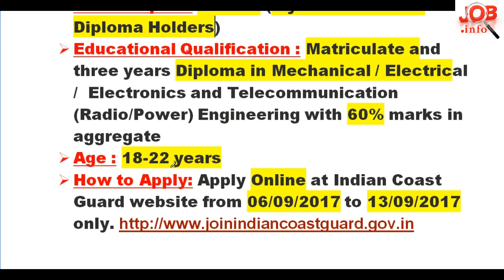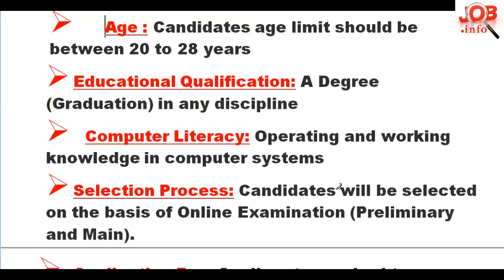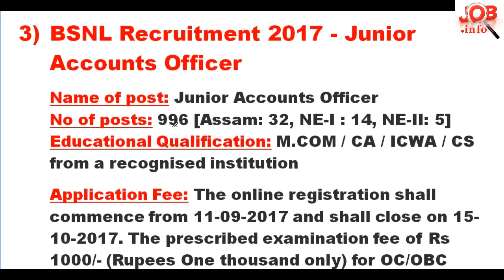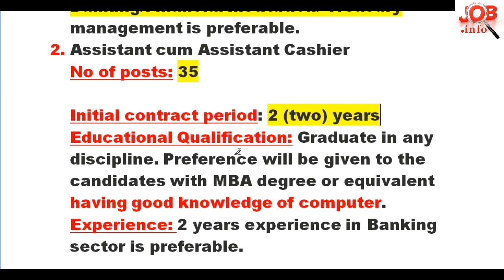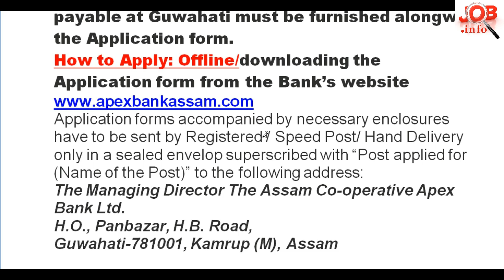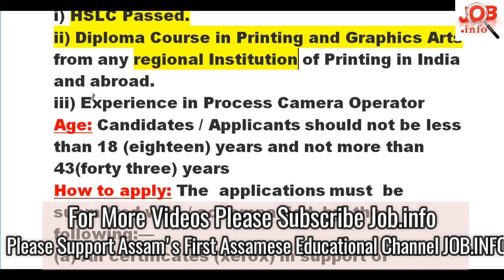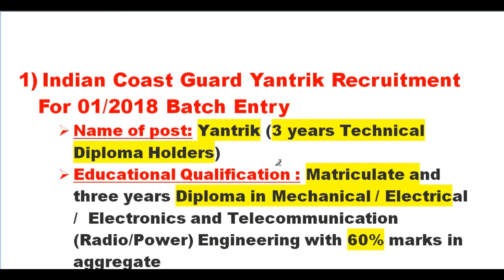JOB News || Latest Job Notifications || Find Your Career @8(Indian Coast Guard /BSNL Recruitment)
1)Indian Coast Guard Yantrik Recruitment For 01/2018 Batch Entry

5) Directorate Of Printing And Stationery, Assam Recruitment 2017